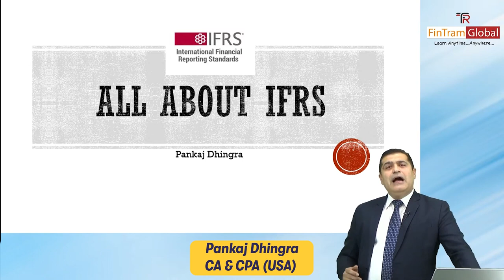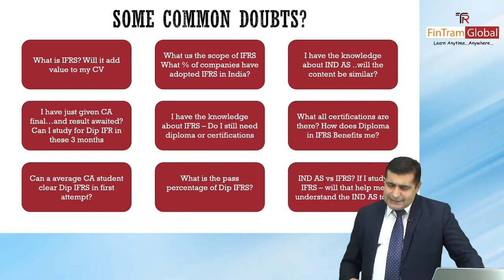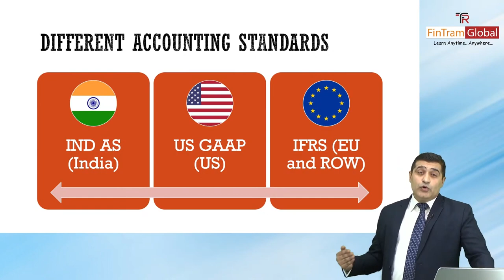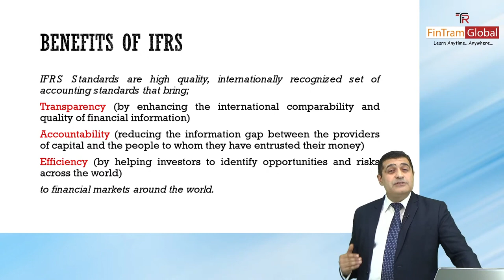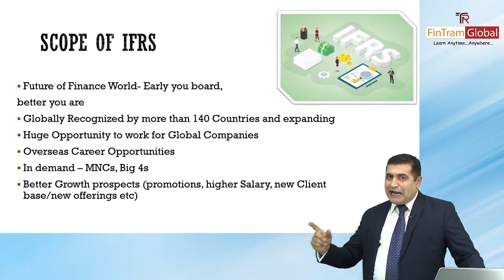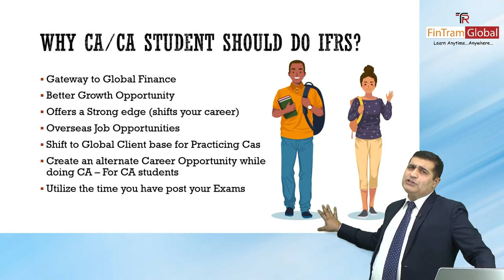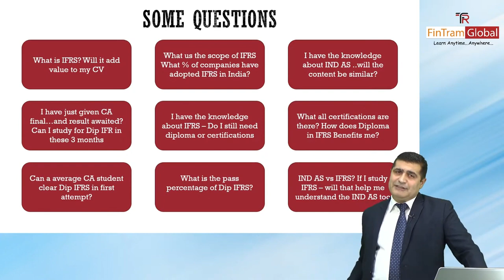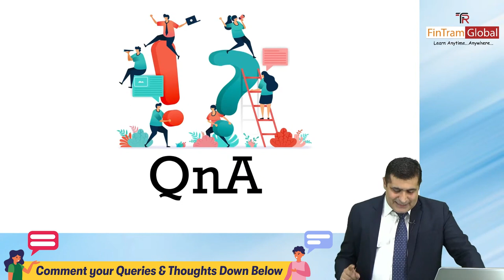IFRS for CAs | Scope of IFRS | Diploma IFRS for CAs | Why CA should do IFRS | IFRS for Indian CAs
👇 Ace your ACCA Dip IFRS  Exam under the guidance of CA Pankaj Dhingra and also get Free ACCA Dip IFRS Registration worth Rs. 9,500/-

Take advantages of seasoned professor's teaching methods and learn to put knowledge into practice rather than just memorizing them!

✅What you will get in this entire course-
• FREE ACCA DIP IFR Registration
• Detailed Video Lectures on all the Syllabus Areas
• Comprehensive Study Material explaining concepts in Easy and Simple
• Revision Boot Camp: that includes many questions of various levels of difficulty to test your knowledge, as well as a question bank of prior exam questions and exam tips and techniques.
• Mock Exam with performance review